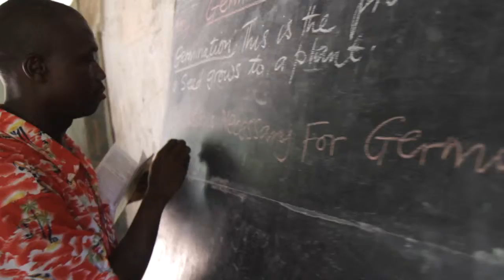Thank you Cinevate!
A massive thank you to Cinevate and their amazing customers who purchased Muse resulting in a $1,400 donation to One Girl. You guys rock!